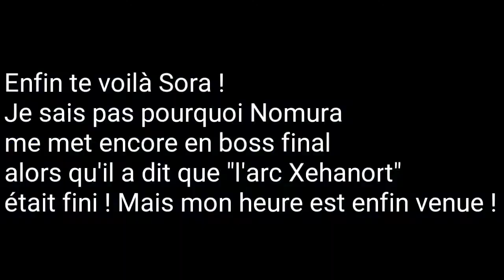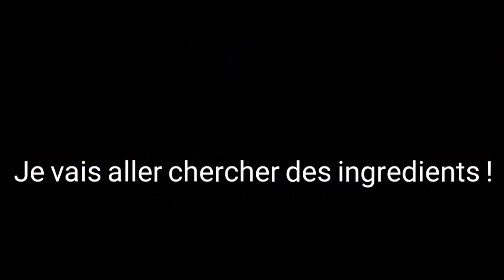Kingdom Hearts : Melody Of Memory en bref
3eme parodie sur la série Kingdom Hearts :)